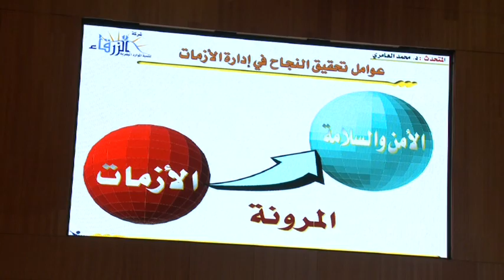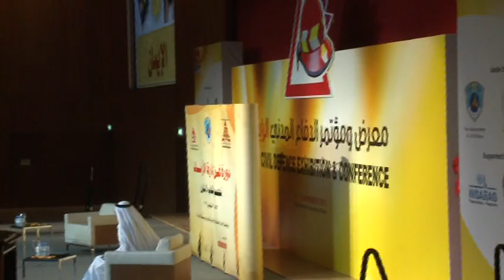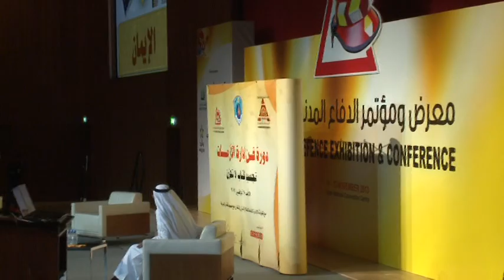دورة إدارة الأزمات د. عائض القرني و د. محمد العامري part 1/8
يطيب لنا في مؤسسة مهارات النجاح للتنمية البشرية أن نقدم لكم الجزء الأول من دورة ( إدارة الأزمات ) والتي قدمها فضيلة الدكتور عائض القرني ( الداعية الإسلامي المعروف و مؤلف كتاب لا تحزن ) ، و الدكتور محمد العامري ( المدرب الإداري والتربوي وخبير التنمية البشرية ) .

وعقدت يوم الأحد الموافق 10 / 11 / 2013م في مركز قطر الوطني للمؤتمرات وذلك ضمن فعاليات معرض ومؤتمر الدفاع المدني الرابع .

مسمى البرنامج التدريبي : إدارة الأزمات

الهدف العام من البرنامج التدريبي :
إثراء وتطوير خبرات المشاركين وصقل مهاراتهم الخاصة بالمهارات الأساسية التي تمكنهم بإذن الله من إدارة الأزمات  بكفاءة وفعالية وفق أسس وأساليب ومنهجية علمية ليتمكن المشارك بإذن الله من النجاح في قيادة ذاته ومنظمته لتفادي الأزمات وإدارتها بحكمة ورشد .

عوامل تحقيق النجاح في إدارة الأزمات :

1ـ الإيمان .
2 ـ القضاء والقدر .
3ـ الصلاة .
4ـ الصبر .
5ـ اصنع من الليمون شراباً حلواً.
6ـ المشورة .
7ـ ابحث عن السبب .
8ـ حساب الخسائر والآرباح.
9ـ ترتيب الآولويات.
10ـ المرونة.
11ـ التخطيط.
12ـ البدائل .

المتحدثين في البرنامج التدريبي :

أولاً : فضيلة الدكتور عائض بن عبد الله القرني
الداعية الإسلامي العالمي المعروف ومؤلف كتاب لا تحزن الذي يعد من أكثر الكتب مبيعاً عالمياً .
وسيتحدث عن الإطار الشرعي لعوامل تحقيق النجاح في إدارة الأزمات في ضوء كتابه المشهور ( لا تحزن )

ثانياً : الدكتور محمد بن علي شيبان العامري
المدرب والمستشار الإداري والتربوي وخبير التنمية البشرية
وسيتحدث عن الإطار الإداري ويطرح أدوات إدارية فعالة لتطبيق عوامل تحقيق النجاح في إدارة الأزمات .

مدة البرنامج التدريبي : يوم تدريبي ( أمسية ) بواقع خمس ساعات تدريبية .

عدد المقاطع لفلم التوثيقي للبرنامج التدريبي : تم تصوير كامل البرنامج التدريبي بإحترافية وتم تقسيمه إلى 8 مقاطع .

علماً بأن البرنامج التدريبي مدته خمس ساعات تدريبية ، وتم تصويره في ثمانية أجزاء ، وهذا هو الجزء الأول منها وننصحكم بمتابعة بقية الأجزاء والمنشورة في قناة مهارات النجاح للتنمية البشرية :

شاكرين لكم متابعتكم ، ومتمنين أن نكون قدمنا لكم الممتع والمفيد .